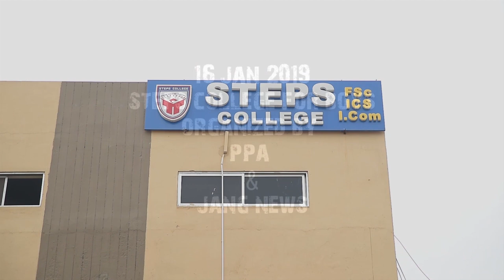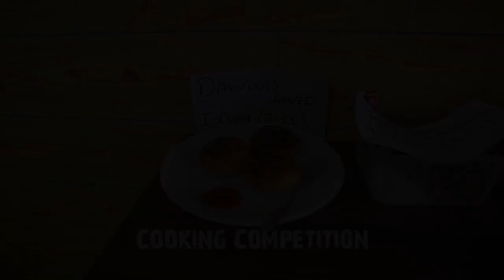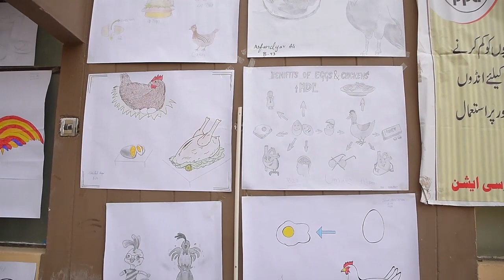Step College for Boys, Satellite Town, RWP PAKISTAN POULTRY ASSOCIATION FOOD AWARENESS